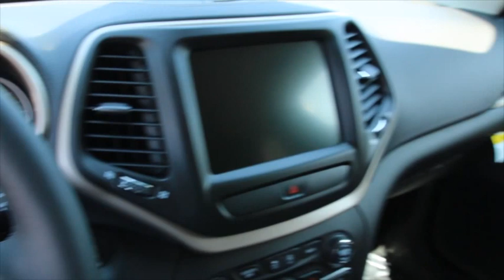2016 Jeep Cherokee Review | Jeep Dealer Limerick, PA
- Tri County Chrysler Dodge Jeep Ram reviews the interior, exterior and safety features of the 2016 Jeep Cherokee!